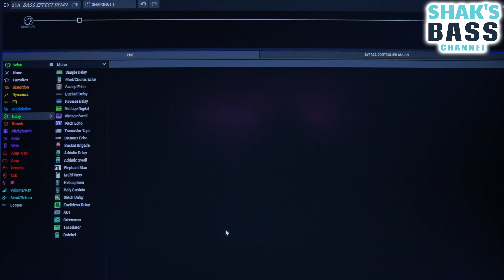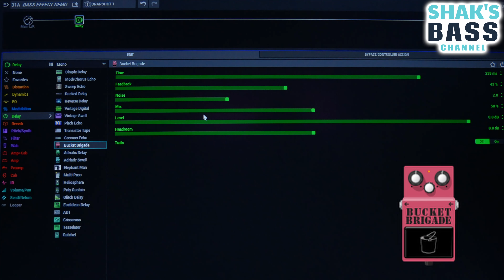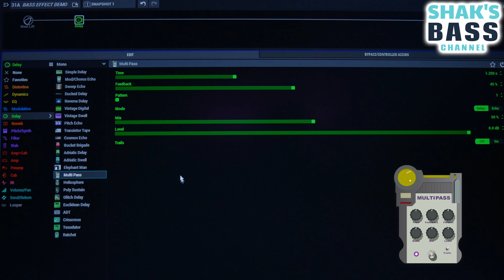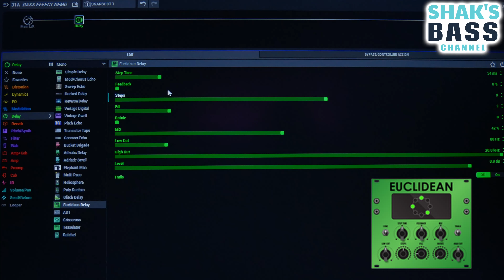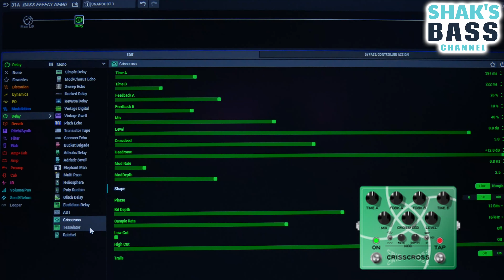Every Delay on Bass - HX Stomp Bass Demo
Line 6 HX Stomp demo to showcase every delay effect (available in firmware 3.71) on bass guitar.

Thanks,

Shak